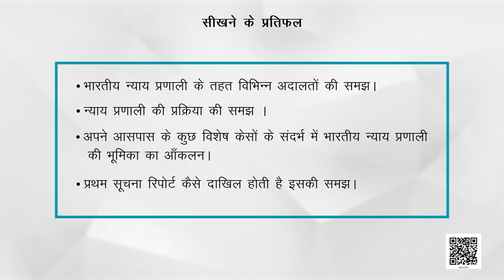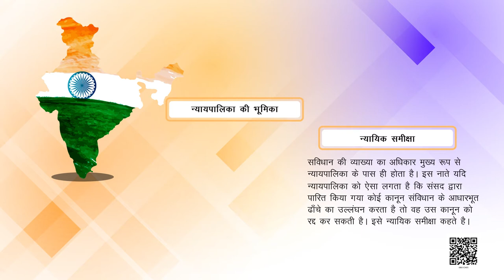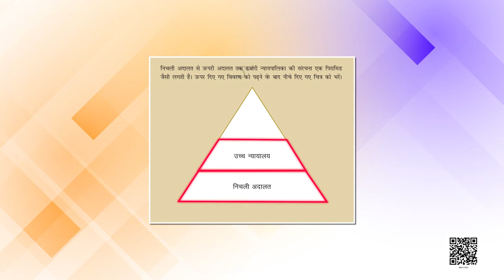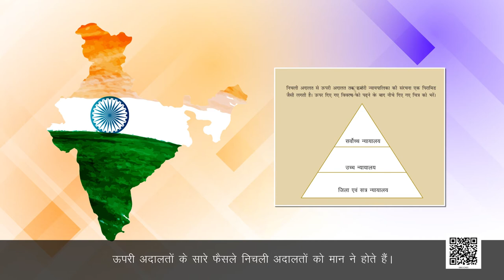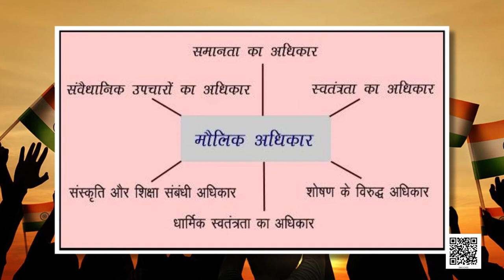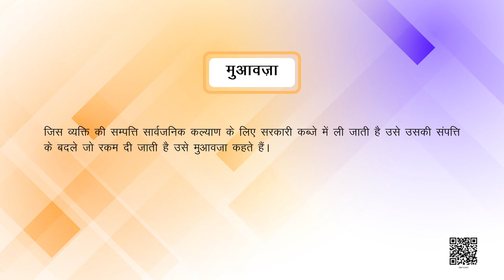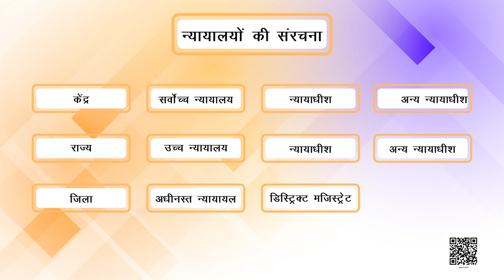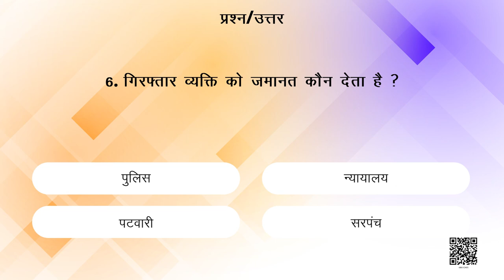कक्षा-8 सामाजिक एवं राजनीतिक जीवन अध्याय-5 न्यायपालिका samajik vigyan ncert hindi medium